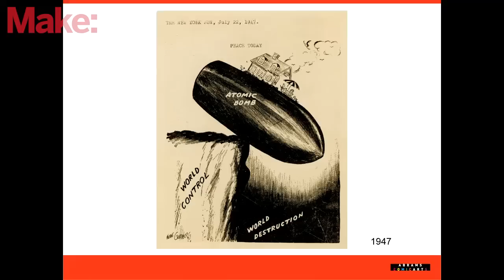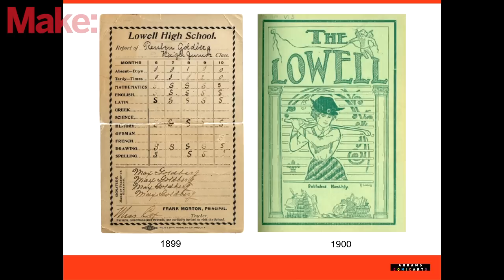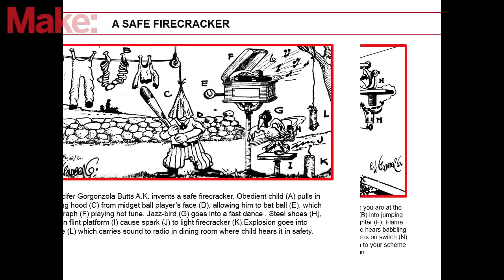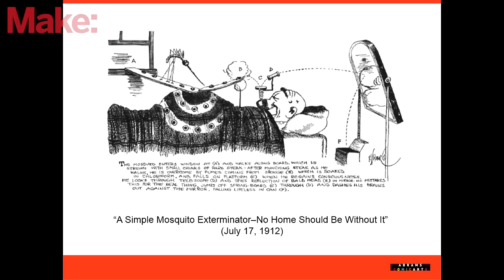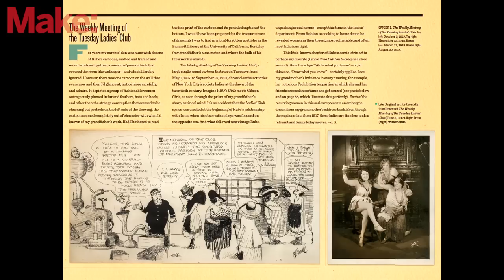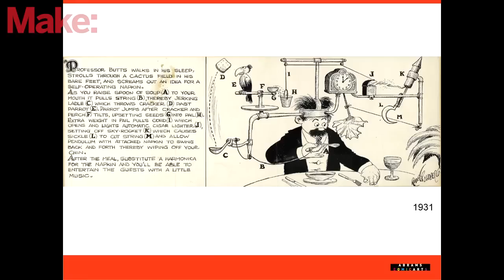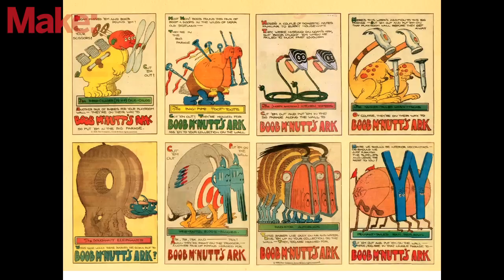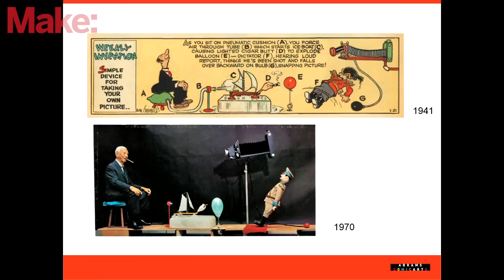The Art of Rube Goldberg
Jennifer George, Rube's Granddaughter, will discuss the making of her best selling book, "The Art of Rube Goldberg." Jennifer will also share memories of growing up with the Pulitzer Prize winning cartoonist and the legacy of invention that she's building into a brand.